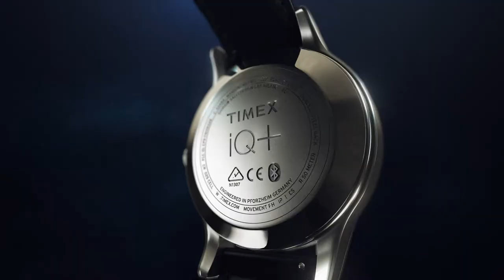Timex iQ+ Move Analog Smartwatch and Activity Tracker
The Timex IQ+ Move is the perfect solution merging Dress styling with an active lifestyle. While fitness tracking bands offer genuine health benefits, there are a number of everyday scenarios, like a professional office setting or a formal event where a sporty activity tracker band can clash with the image you need to portray.